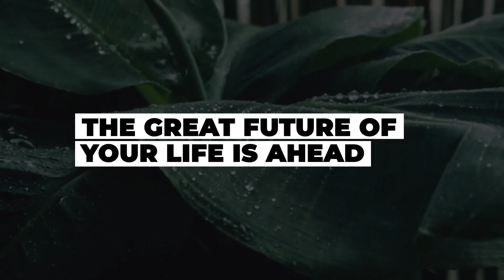Big Titles 1.0 | Adobe Premiere Pro Template